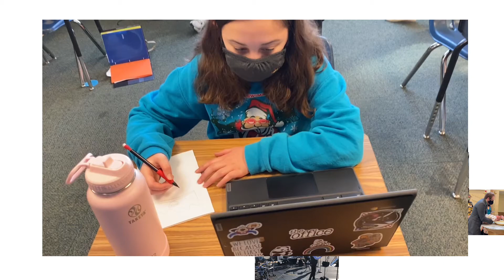The Movement: Wait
Message from Holy Cross Lutheran on 11 April 2021